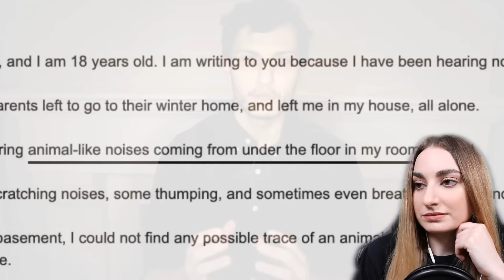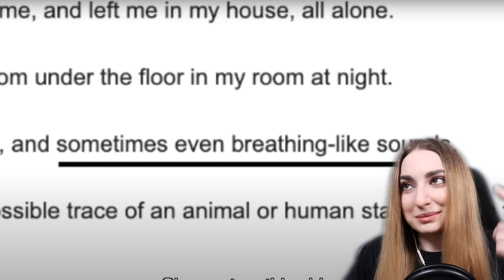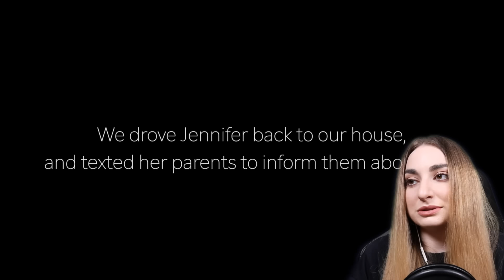NAŠLI HO POD JEJÍ PODLAHOU.. *strašidelné*